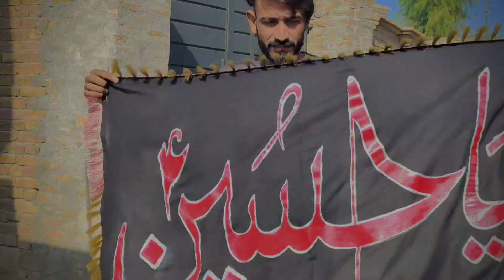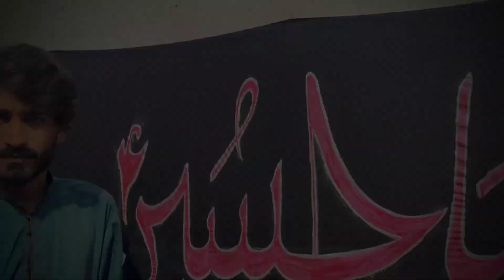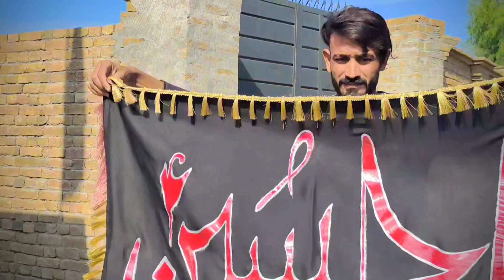My Art Alam pak Hazrat Imam Hussain (AS) My New Video Ali Abbas